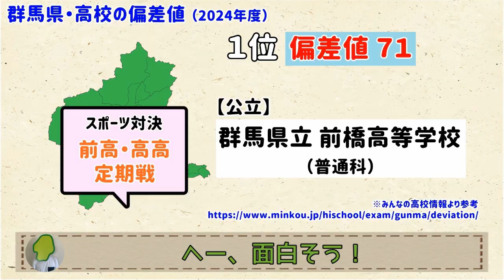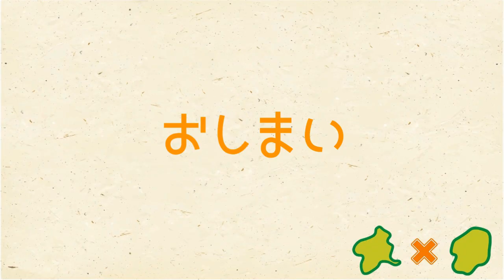【ベスト５】群馬県の高校、偏差値ランキング【群馬と栃木の「おとなり劇場」】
がんばれ受験生！